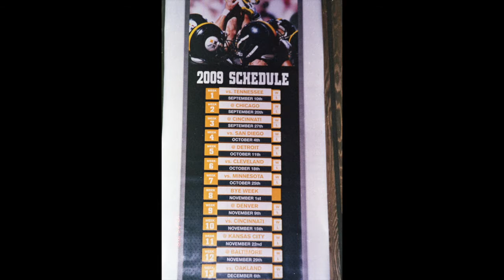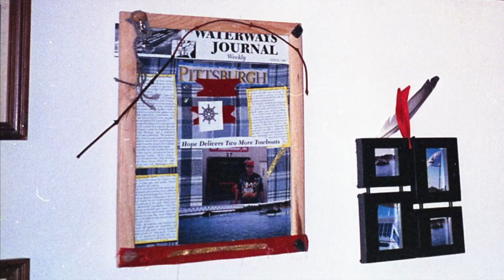Missing Pittsburgh Steelers Photos | Mysterious Developments 01x18 [Case 026]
Instagram azrielknight

Full Case Details
2 Rolls of missing film from  a Pittsburgh, PA Steelers fan who takes a tugboat ride.

About Mysterious Developments
Mysterious Developments is like a mix between Rescue 911 and Unsolved Mysteries. Except there's no missing person's case, just missing photos. Using the forensic tools of Common Sense, Pop Culture, and General Knowledge of the 20th Century I, with the aid of the public, try to fill in the missing gaps to find out why the photos were abandoned.

Watch the video, hunt for clues and follow up for a more detailed analysis.

By Azriel Knight

Russell Chantler